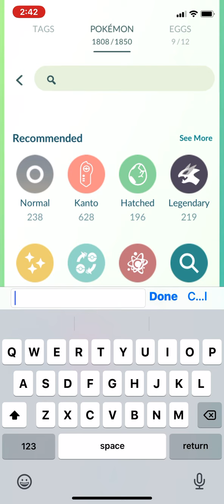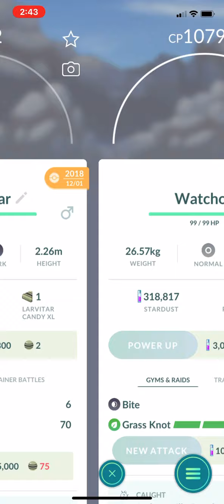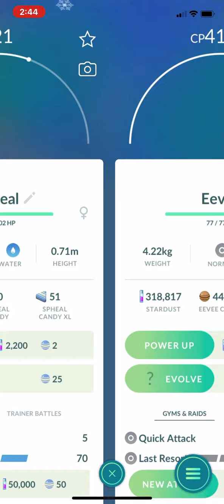My 153 shiny Pokémon/ Pokémon go collection!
My whole collection of shines 153 to be exact!
Friend me-Let's be friends in Pokémon GO! My Trainer Code is 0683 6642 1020!
Just let me know if you want to trade!